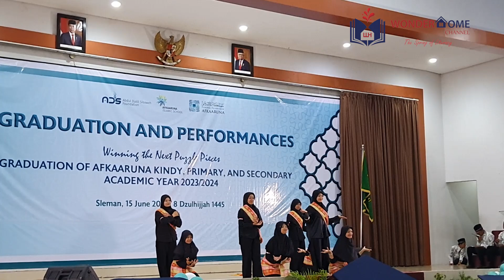Afkaaruna Islamic School Secondary Graduation 2024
Wonderkid Ayesha graduated from Secondary School at MTs Afkaaruna in 2024. Cingratulation...!!!

Salam,

Wonderhome Library